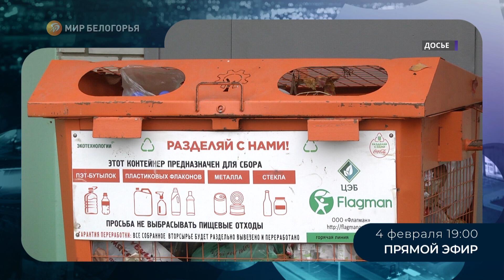«Держите ответ». Всё об обращении с мусором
Куда белгородцы могут сдать пластик? Сортировка мусора — когда система заработает повсеместно? Несанкционированные свалки — кто должен решить проблему? Есть ли способ сэкономить на плате за вывоз ТКО? И кто отвечает за контейнеры на площадках многоквартирных домов?
На ваши вопросы 4 февраля, в 19:00, о сортировке мусора ответит руководитель Центра экологической безопасности Белгородской области Даниил Медведев.

Трансляция на нашем канале, в группах «Мира Белогорья» во «ВКонтакте», «Одноклассниках» и на YouTube, на сайте mirbelogorya.ru, а также на радио «Мира Белогорья».

Вы можете задать свои вопросы на автоответчик 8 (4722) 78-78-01 и позвонив по этому же номеру в прямой эфир. С помощью наших коллег из ЦУРа Белгородской области мы соберём все и передадим их гостю.